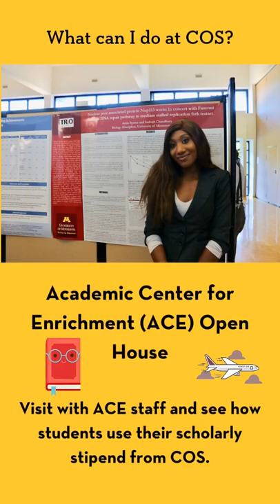Community of Scholars Tips and Advice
Put your best foot forward at Community of Scholars with advice from current UMN Morris students, staff, and faculty! Add us on Snapchat @ummorris for more tips throughout the competition.